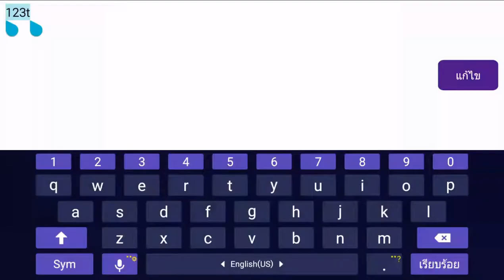[Gameplay]일기토삼국지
iOS